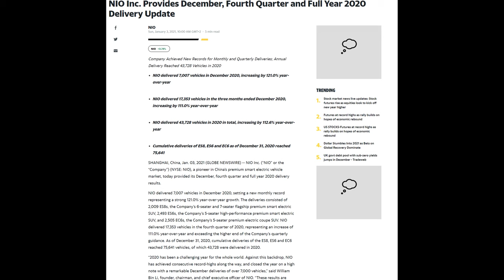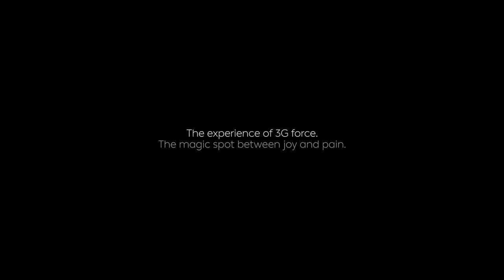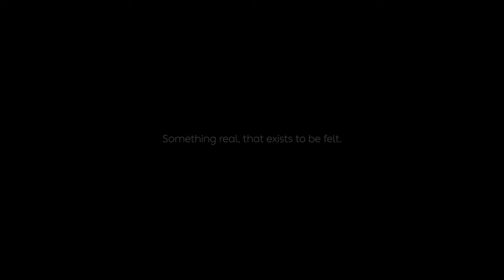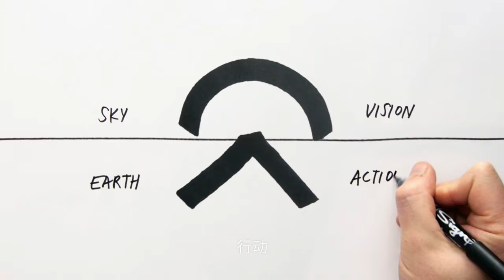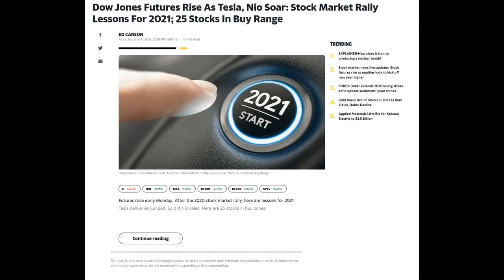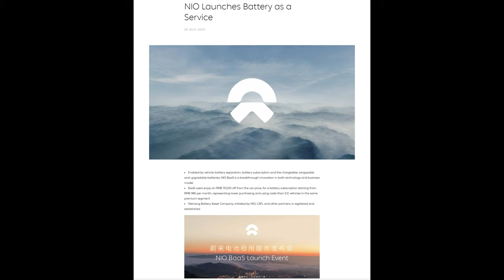Nio update Ianuarie 2021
Nio, livrari record in decembrie 2020 si catalizatori pozitivi si negativi pentru inceputul lunii ianuarie 2021.
Posibil ca  Nio sa cresca azi cu 7-12%